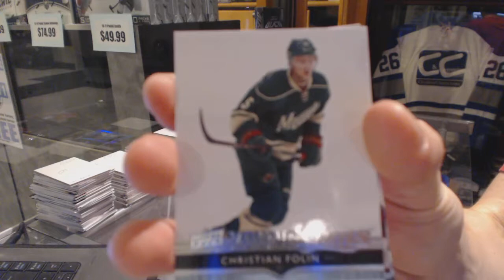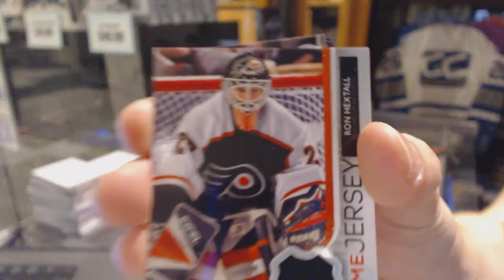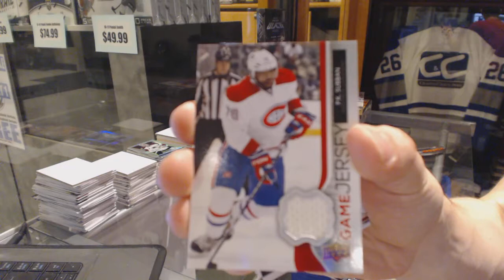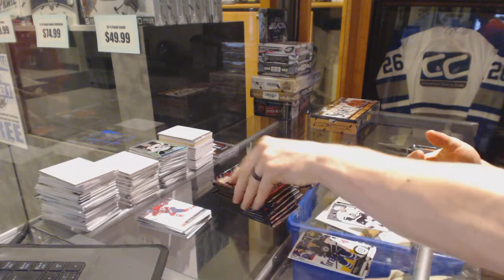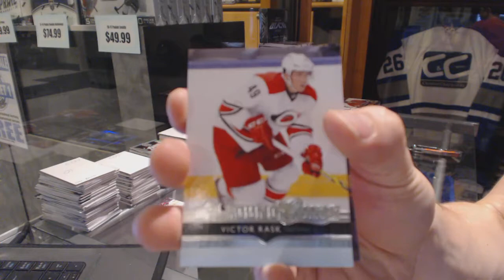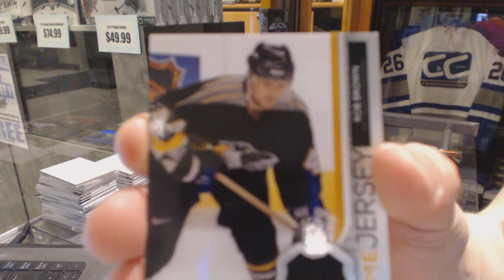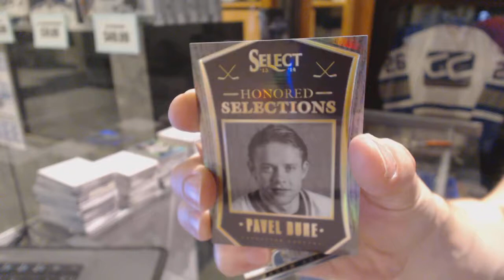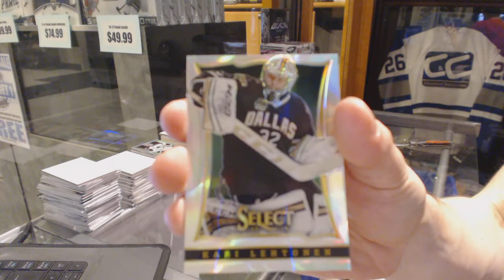CTow00's 14-15 Upper Deck Series 1 & 13-14 Panini Select Hockey Box Break